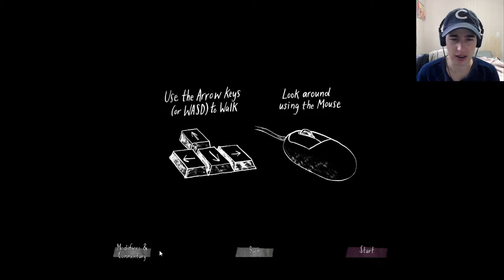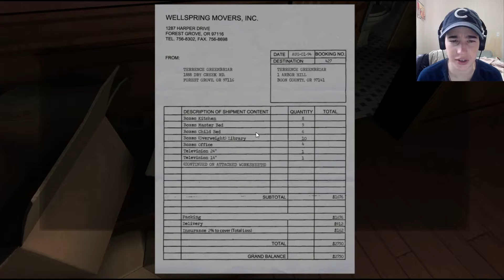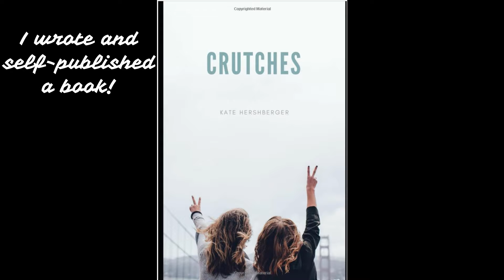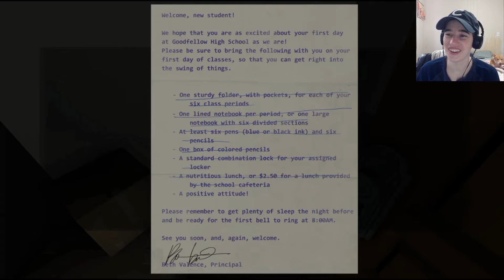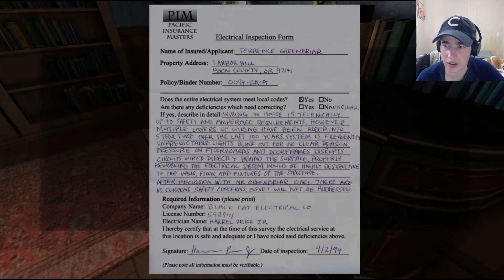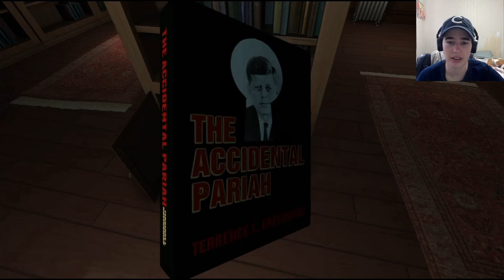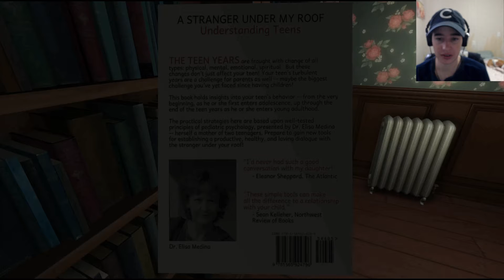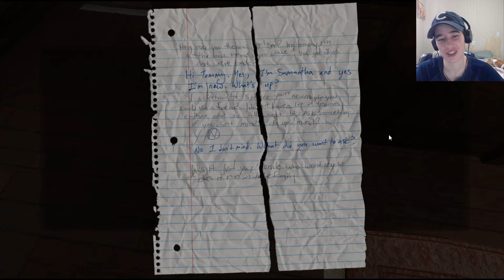Where is Everybody? - Gone Home 1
Hello, Frenzy!  Welcome to Gone Home a narrative driven game where I try to figure out where the hell my family went.